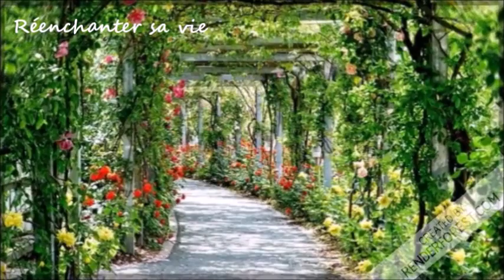VLOG #4 : Constellations familiales, une expérience déroutante !!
J'ai participé à un atelier de constellations familiales : une expérience déroutante à tester pour ouvrir ses horizons ou recevoir des clés face à un problème familial ou personnel.

Lifepath to happiness, la chaîne dédiée au changement de vie.

Trouvez votre chemin de vie vers le bonheur.